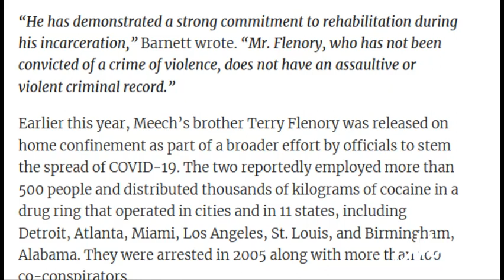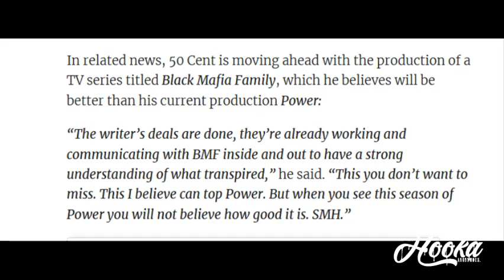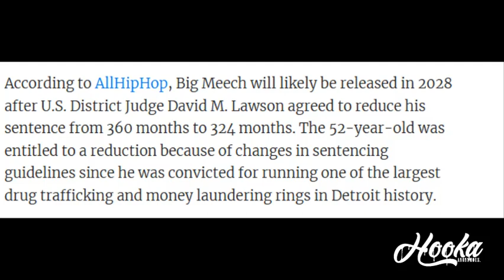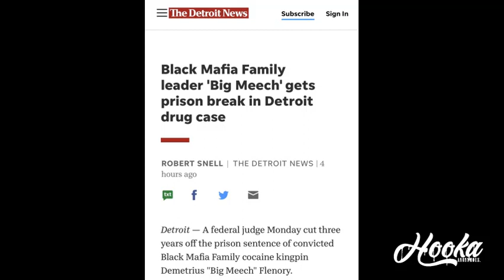BMF Leader Former Drug Kingpin BIG MEECH Granted Early Release By Judge & Will Be Home By 2028!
What Yall Think?